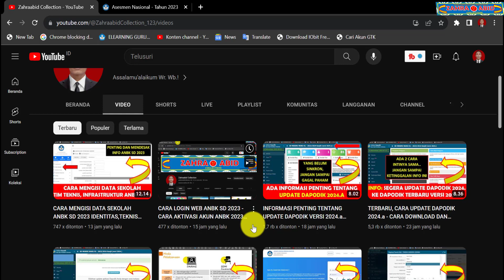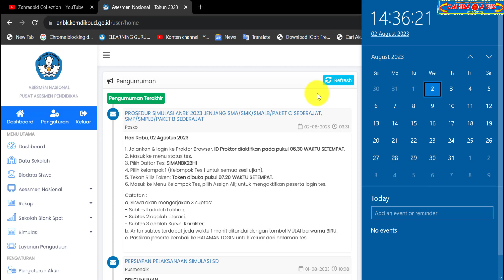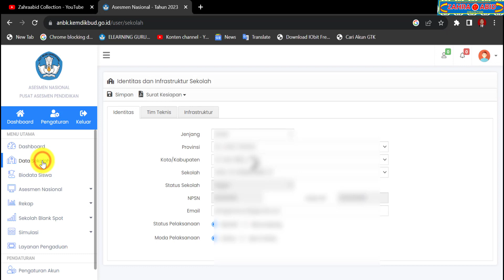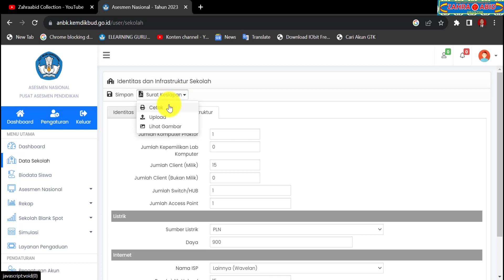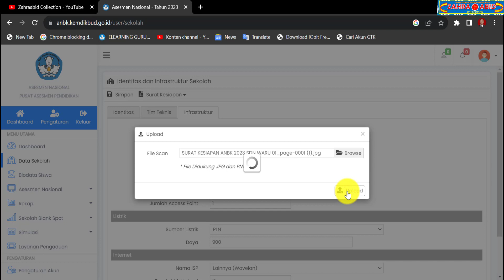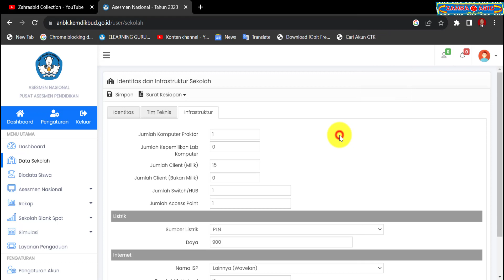CARA CETAK, DOWNLOAD DAN UPLOAD SURAT KESIAPAN ANBK SD 2023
zahraabid collection
pos an 2023
pos an
pos asesmen nasional 2023
pos asesmen nasional
info anbk sd 2023
info anbk sd
info anbk
info anbk 2023
info anbk utama sd
info anbk utama
info anbk terbaru
anbk utama sd
anbk utama
anbk sd 2023
ANBK 2023 SD
anbk sd
anbk 2023
anbk
akm 2023
akm
akm sd 2023
akm sd
jadwal pelaksanaan an 2023
jadwal pelaksanaan an
jadwal an 2023
jadwal an
jadwal pelaksanaan asesmen nasional 2023
jadwal pelaksanaan asesmen nasional
jadwal asesmen nasional 2023
jadwal asesmen nasional
jadwal pelaksanaan anbk utama sd
jadwal pelaksanaan anbk utama
jadwal pelaksanaan anbk
jadwal pelaksanaan anbk 2023
jadwal pelaksanaan anbk sd
jadwal pelaksanaan anbk sd 2023
jadwal anbk utama sd
jadwal anbk utama
jadwal anbk sd 2023
jadwal anbk sd
jadwal anbk
jadwal anbk 2023
pelaksanaan anbk utama sd
pelaksanaan anbk utama
pelaksanaan anbk
pelaksanaan anbk 2023
pelaksanaan anbk sd
pelaksanaan anbk sd 2023
asesmen nasional 2023
asesmen nasional
asesmen kompentensi minimum 2023
asesmen kompentensi minimum
asesmen nasional berbasis komputer 2023
asesmen nasional berbasis komputer
kapan an 2023
kapan an
kapan asesmen nasional 2023
kapan asesmen nasional
kapan anbk 2023
kapan anbk
kapan anbk sd 2023
kapan anbk
kapan pelaksanaan anbk 2023
kapan pelaksanaan anbk
kapan pelaksanaan anbk sd 2023
kapan pelaksanaan anbk sd
kapan pelaksanaan an 2023
kapan pelaksanaan an
kapan pelaksanaan asesmen nasional 2023
kapan pelaksanaan asesmen nasional
survei lingkungan belajar
survei lingkungan belajar anbk 2023
survei lingkungan belajar anbk
jadwal mengisi slb
jadwal mengisi survei lingkungan belajar anbk 2023
jadwal mengisi survei lingkungan belajar anbk
jadwal mengisi survei lingkungan belajar
jadwal survei lingkungan belajar anbk 2023
jadwal survei lingkungan belajar anbk
jadwal survei lingkungan belajar
cara login web anbk sd 2023
cara login web anbk sd
cara login web anbk 2023
cara login anbk sd 2023
cara login anbk sd
cara login anbk 2023
cara login anbk
cara aktivasi akun anbk sd 2023
cara aktivasi akun anbk sd
cara aktivasi akun anbk 2023
cara aktivasi akun anbk
cara aktivasi anbk sd 2023
cara aktivasi anbk sd
cara aktivasi anbk 2023
cara aktivasi anbk
cara ganti password anbk sd 2023
cara ganti password anbk sd
cara ganti password anbk 2023
cara ganti password anbk
cara reset password anbk sd 2023
cara reset password anbk sd
cara reset password anbk 2023
cara reset password anbk
cara mengisi data sekolah anbk sd 2023
cara mengisi data sekolah anbk 2023
cara mengisi data anbk sd 2023
cara mengisi data anbk 2023
cara mengisi identitas anbk 2023
cara mengisi teknisi anbk 2023
cara mengisi infrastruktur anbkd
cara cetak surat kesiapan anbk 2023
cara download surat kesiapan anbk 2023
cara upload surat kesiapan anbk 2023
cara cetak kesiapan anbk 2023
cara download kesiapan anbk 2023
cara upload kesiapan anbk 2023